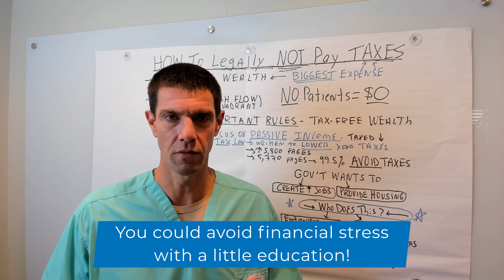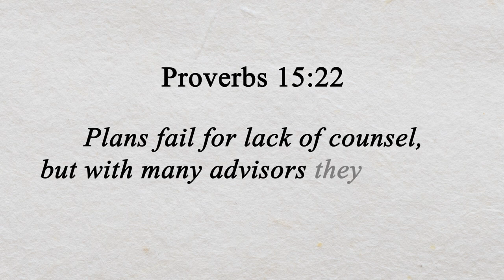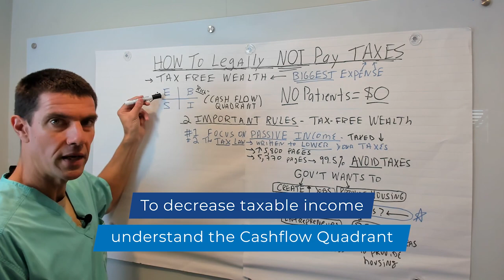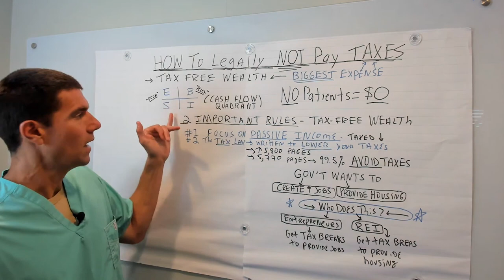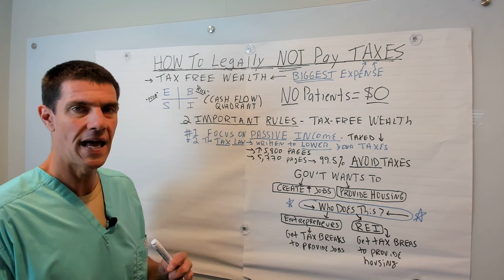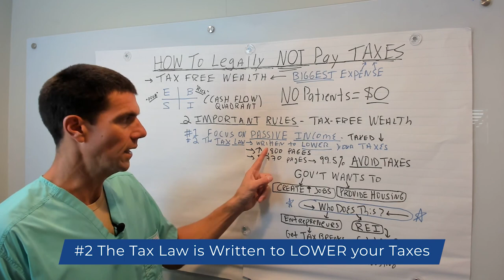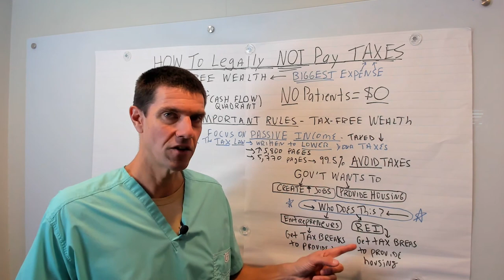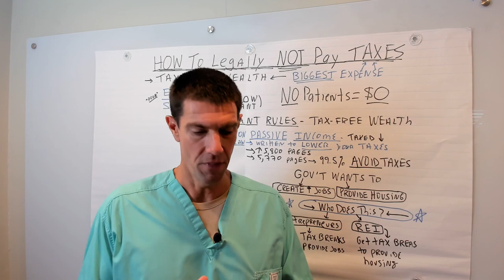How To Lower Taxes Legally – Tax Free Wealth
How To Lower Taxes Legally – Tax Free Wealth - FREE Passive Income Guide

I go through how you can LEGALLY not pay taxes! Advice from Tom Wheelwright's Tax-Free Wealth helps us understand how we can lower our tax payments as Entrepreneurs and Real Estate Investors. The IRS and Government encourage us to follow these paths through lower tax rates.

Dr. Jeff Anzalone is a periodontist that helps high income earners stop trading time for money by creating streams of passive income via real estate.